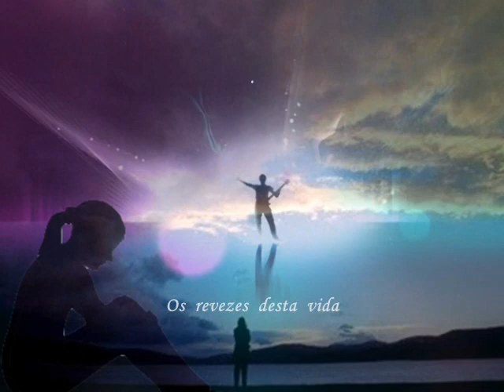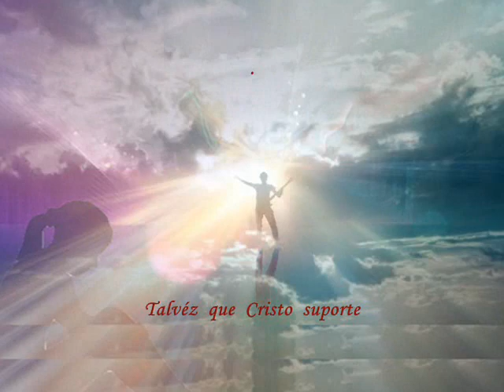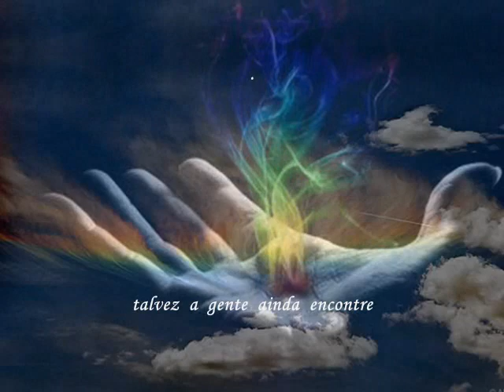José Coelho /** Pecados quem os não tem**/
Recordo com muita emoção o José Coelho, companheiro do Fado naquela Benguela que tanto amávamos e de grandes noitadas de Fado e Saudade. Andava há muito para este meu pequeno trabalho, em sua memória e logo com o Fado que ele sempre abria as suas actuações. Este "Pedro Rodrigues" com uma dicção espectacular .Uma noitada no Alto Catumbela, cantamos até ás cinco da manha e o Zé sempre no castiço, e na linha da frente. Era o mais velho de nós, mas um grande amigo colega e companheiro. Uma lágrima de Saudade amigo, e onde te encontres recebe toda a nossa gratidão e Paz á tua alma. Américo